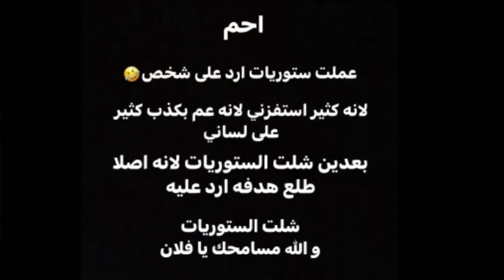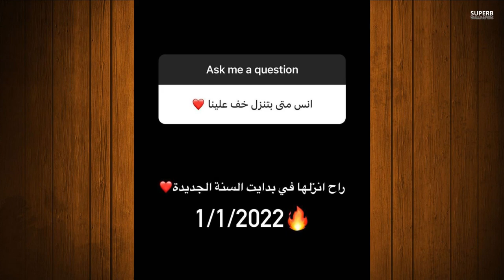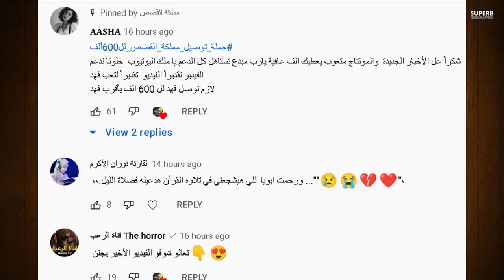فضيحة احمد ابو الرب وصبا وسب +18 الحقيقة الكاملة واغنية خف علينا بيسان وانس الشايب ونارين بيوتي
اصالة المالح
Music anasala
Alwan tube
Related
مملكة القصص
Related
Mo Vlogs
Ahmad Aburob
هلكني المرض !!
جول مان
اغنية طول ما احنا سوا //اصالة :انس
Eman Jaf
❤💙اصالة مالح - طول ما احنا سوا
GreenMoon